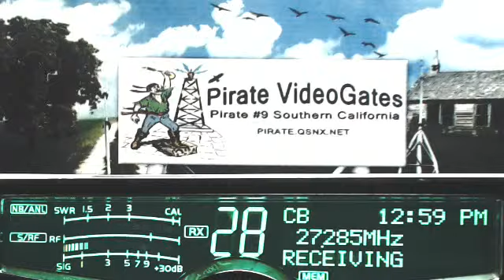357 SnakeDoctor MI, 561 BlueGill CA, LittleBoyBlue AR